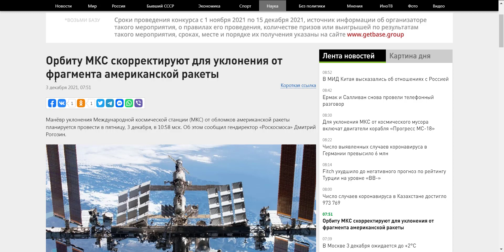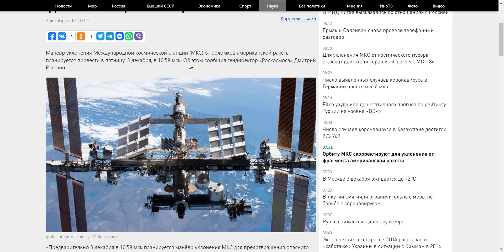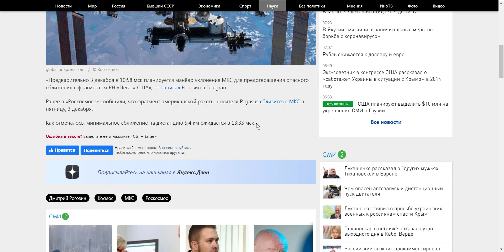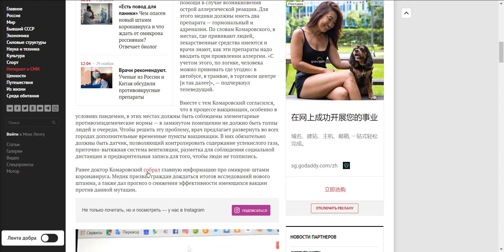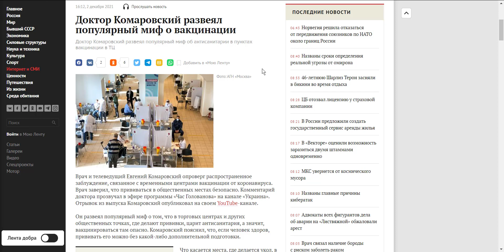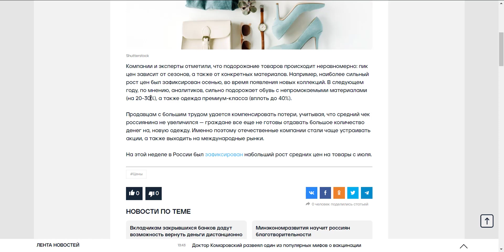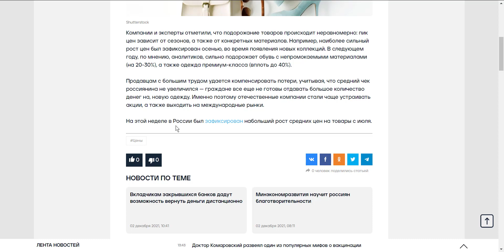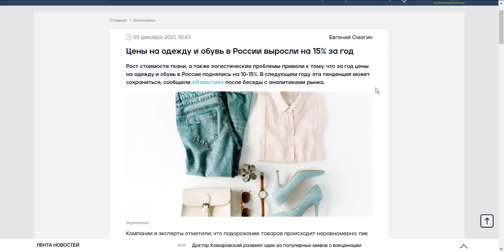Russian News in Russian Language #2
Russian News in Russian Language #2 - это второй выпуск Русских новостей на Русском языке для иностранцев.

В этом выпуске поговорили про МКС, которая 3 декабря должна была делать манёвр от обломков ракеты США.
Обсудили пункты вакцинации в Торговых Центра и комментарии доктора Коморовского на этот счет.
Не обошлось и без повышения цен на одежду, которые превысил 15% на за последний год.

Не забывайте оставлять комментарии и делиться своими мыслями на счет будущих роликов. Я с трепетом жду каждое Ваше предложение.